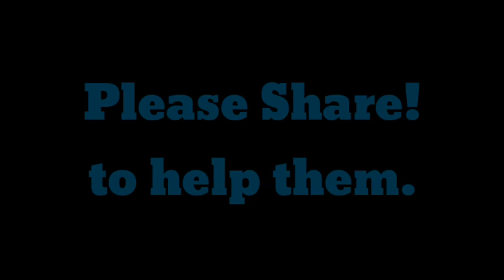Breaking News | Dalawang OFW sa China humihingi ng tulong! | NovelCoronavirusJan282020